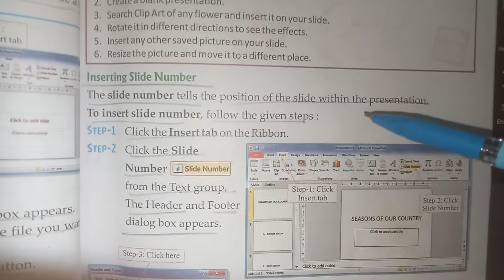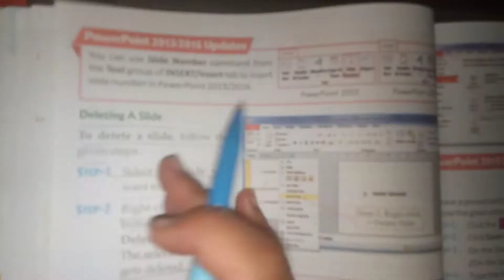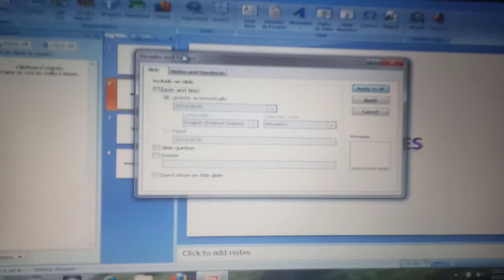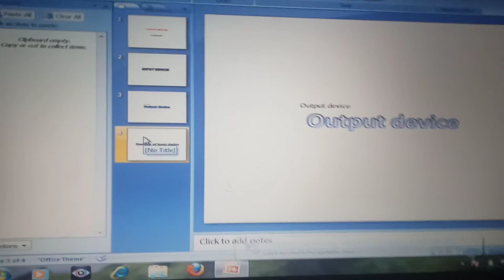Class -4 , lesson -5, inserting slide number and delete slide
inserting slide number and deleting a slide in Microsoft powerpoint